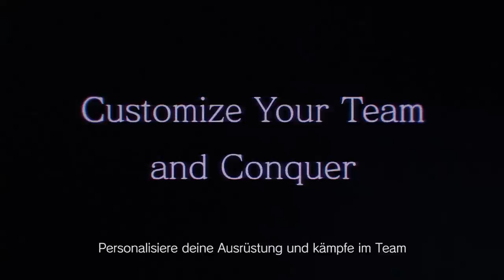Umbrella Corps | Trailer #4 | PS4, PC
Die Antarktik-Basis, die Teil der Umbrella-Forschungseinrichtung ist, wurde nach dem Ausbruch des T-Virus in Resident Evil: Code Veronica niemals repariert – was sie Umbrella Corps perfekt macht, denn das drei Stockwerke umfassende Areal bietet jede Menge Platz für taktisch ausgefeiltes Teamplay: Jede Menge Deckungspunkte, verwinkelte Lüftungsschächte, Leitern und viel mehr sorgen für überraschende Attacken aus allen Richtungen und pausenlose Adrenalinschübe.

Zusätzlich gibt es auch noch einen neuen Gegnertyp, die „Mutierten Zombies“, die im Experiment-Modus für Solisten sowie in der SP-DNA-Jagd im Multi-Missions-Modus Unheil verbreiten. Diese sehr speziellen, scheußlich aus dem C- und T-Virus mutierten Zeitgenossen dürsten pausenlos nach Spielerblut. Sie sind nicht nur schwerer zu besiegen als normale Feinde, auch hat der Zombie-Jammer keinen Einfluss auf sie - zu allem Überfluss können sie auch noch dessen Wirkung auf normale Widersacher temporär abstellen!

Umbrella Corps erscheint am 21. Juni digital auf PlayStation 4 und PC, zum Preis von 29.99 Euro und komplett ungeschnitten!